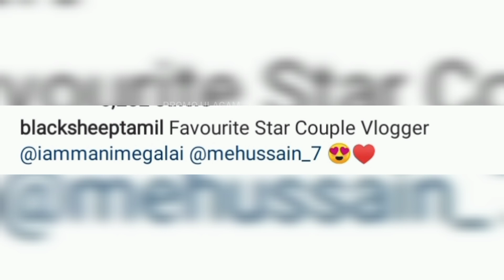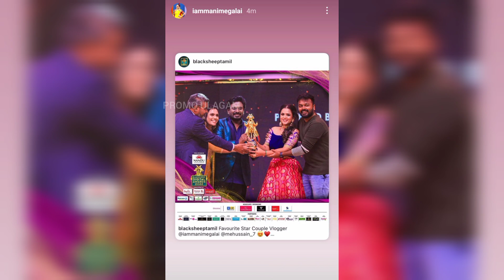Vera😍 level🎉💖 Chellama🥰... Proud💝 moment🤩🙈 Shivangi 💞 Ashwin 💜 Latest Instagram ❤ Stories